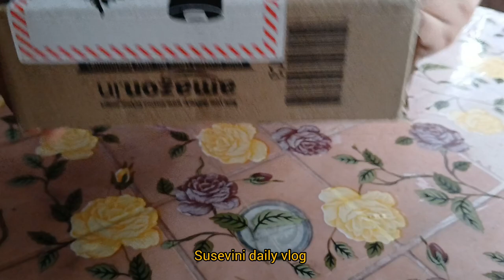👉 Grenaro Wireless Microphone Opening Vedio 👈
Opening Vedio

Features

🔔【𝗔𝘁𝘁𝗲𝗻𝘁𝗶𝗼𝗻 𝗳𝗼𝗿 𝗔𝗻𝗱𝗿𝗼𝗶𝗱 𝗨𝘀𝗲𝗿𝘀】: ① If the connection is unsuccessful, please enabling 𝗢𝗧𝗚 feature on setting. ② 𝗨𝗻𝗮𝗯𝗹𝗲 𝘁𝗼 𝘂𝘀𝗲 𝘁𝗵𝗲 𝗱𝗲𝗳𝗮𝘂𝗹𝘁 𝗰𝗮𝗺𝗲𝗿𝗮 for video recording, please download a third-party software such as the "𝗢𝗽𝗲𝗻 𝗖𝗮𝗺𝗲𝗿𝗮" app for alternative usage. ① Open the app and Go to Settings in app only; ②Then go to Video Settings; ③ Click on 𝗔𝘂𝗱𝗶𝗼 𝗦𝗼𝘂𝗿𝗰𝗲 and select 𝗘𝘅𝘁𝗲𝗿𝗻𝗮𝗹 𝗺𝗶𝗰 from there.

☎️【𝟏 𝐘𝐞𝐚𝐫 𝐖𝐚𝐫𝐫𝐚𝐧𝐭𝐲 & 𝐔𝐬𝐞𝐫 𝐌𝐚𝐧𝐮𝐚𝐥】: Grenaro wireless microphone comes with a 𝟭 𝗬𝗲𝗮𝗿 𝗪𝗮𝗿𝗿𝗮𝗻𝘁𝘆 and consultation service. If you purchase and try it but are not satisfied, you can return it to us. If you have any questions or concerns during use, you can refer to the 𝐔𝐬𝐞𝐫 𝐌𝐚𝐧𝐮𝐚𝐥 or contact our 𝗖𝘂𝘀𝘁𝗼𝗺𝗲𝗿 𝗦𝗲𝗿𝘃𝗶𝗰𝗲 𝗦𝘂𝗽𝗽𝗼𝗿𝘁 at any time.

✅【𝐌𝐚𝐧𝐮𝐚𝐥 𝐀𝐝𝐣𝐮𝐬𝐭𝐚𝐛𝐥𝐞 𝟑 𝐋𝐞𝐯𝐞𝐥 𝐍𝐨𝐢𝐬𝐞 𝐑𝐞𝐝𝐮𝐜𝐭𝐢𝐨𝐧】: Grenaro wireless mic is using DSP intelligent noise reduction chip to achieve manual adjustable 𝟯 𝗹𝗲𝘃𝗲𝗹 𝗻𝗼𝗶𝘀𝗲 𝗿𝗲𝗱𝘂𝗰𝘁𝗶𝗼𝗻 and provide professional full-band audio CD quality, whether you are in a quiet indoor or noisy outdoor, you can select different level according to the using environment.

2 x Wireless Microphone Transmitter

1 x Type-C Receiver

1 x Charging Case

1 x Type-C Charging Cable

1 x User Manual (English)

Not Include Micro USB Port !!!